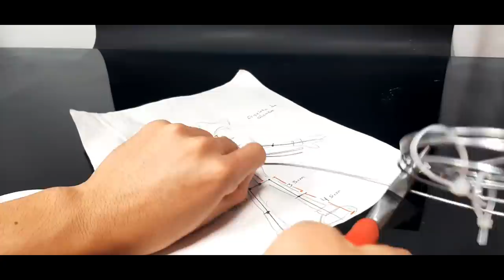Como hacer a Amy Rose de plastilina escolar Amy.Exe How to amy.exe clay creepypasta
Hola amigos que tal están? el día de hoy les hice a amyrose con plastilina escolar transformandola en la terrible y malevola amy.exe espero y les guste y puedan dormir hahaha si es a si no se olviden de dejarme su like y suscribirse si aun no lo haces muchas gracias por todo su apoyo de todo corazón mil gracias.

✨Mas fotos de mis trabajos en mi instagram.
                          fig_c_ar